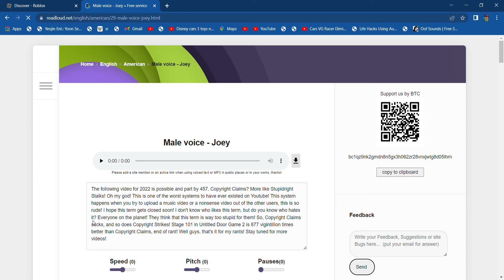Ep.923: 457 rants: Copyright Claims (My final rant)